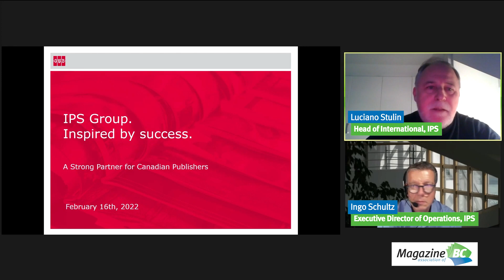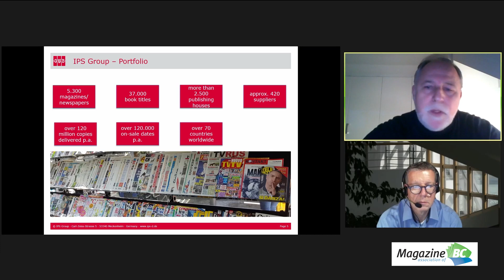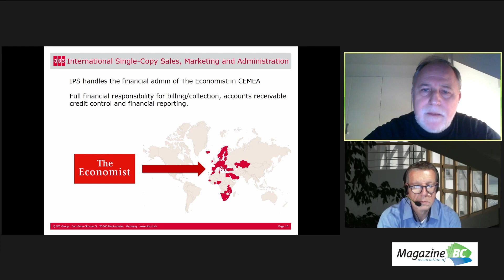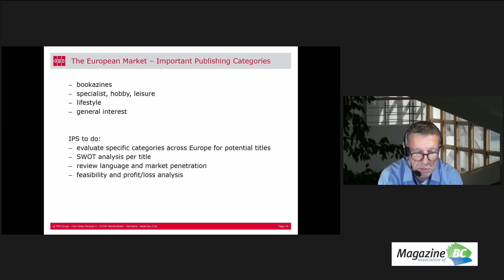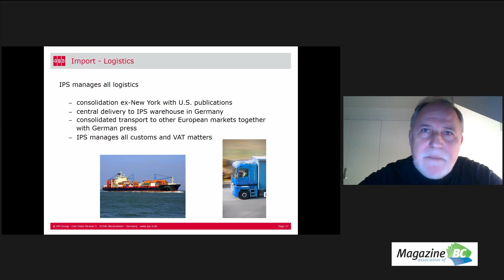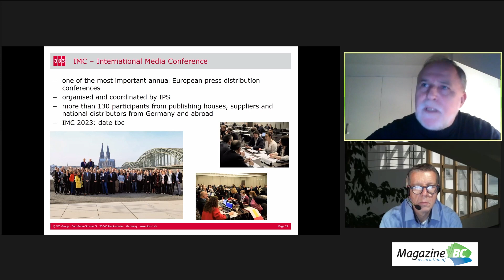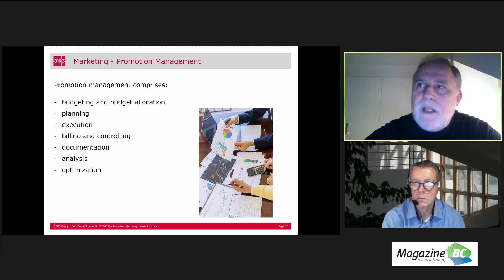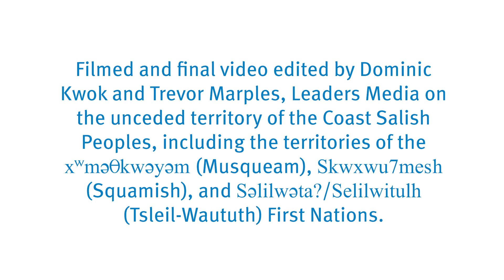Exporting Canadian Magazines into Europe - Luciano Stulin and Ingo Schultz, IPS Group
Luciano Stulin, Head of International, and Ingo Schultz, Executive Director of Operations, IPS Group / Pressevertrieb GmbH, share how magazine publishers can manage the European market through a one-stop solution that covers all aspects of press circulation from retail sales, international distribution, subscription management to marketing and PR, logistical services, digital printing and tailor-made IT solutions.

Lizanne Barber, DistriPress, joins Luciano and Ingo for the Q&A.

Hosted by Asna Shaikh, project coordinator, MagsBC.

Luciano Stulin is the head of International, IPS Pressevertrieb GmbH, and also CEO of Messinter Spa Italy. Luciano has worked both as the distribution director and circulation director EMEA for The Wall Street Journal Europe, and as business development director at IPS Pressevertrieb GmbH.

Ingo Schultz is the Executive Director, Operations at the IPS Group, where he has worked for around 30 years. He is also an active member of various task forces of the German Publishers Association.

Part of Export Intensive, Feb. 15-16, 2022.

Financial support provided by the Government of Canada. Additional funding provided by Creative BC.